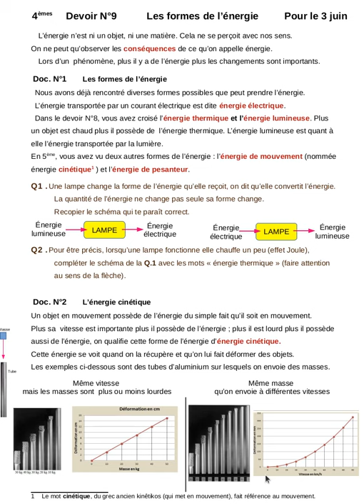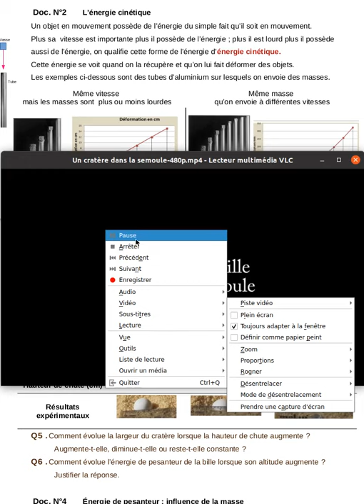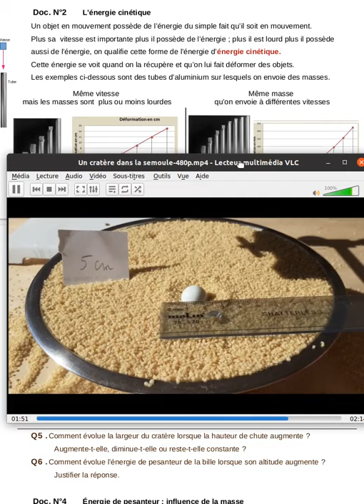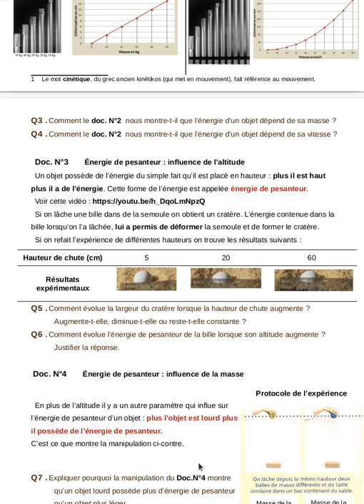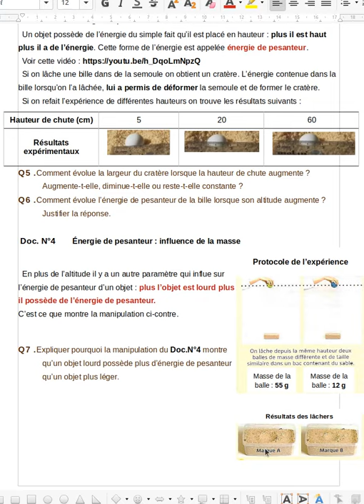Pour les 4èmes, présentation du devoir N°9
Lecture et explications complémentaires pour le devoir N°9 des quatrièmes.